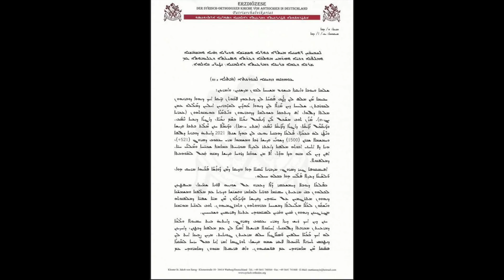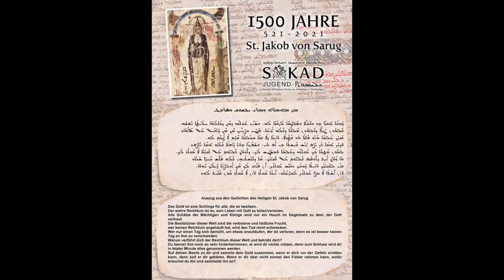Suryoyo Sat Tebe 25.01.2021